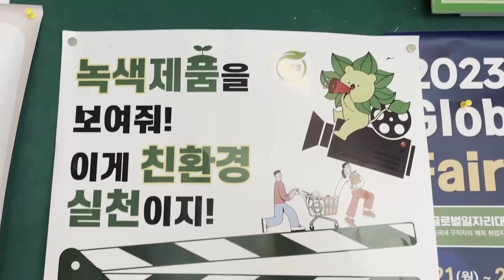[NIE서포터즈] 29초 영화제_우리의 생태로움은 [아나바다]이다.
생태를 사랑하는 네 명이 모여 각자가 생각하는 생태로움이 무엇인지, 그것을 삶에서 어떻게 실천할 수 있을지에 대한 모습들을 영상으로 남겼습니다.
`생태`의 의미는 너무 포괄적이기 때문에 우리는 그 단어를 사랑합니다.
꾸밈없이 순박하면서도, 거대하고 웅장하거든요.

박범의 님의 생태로움은 [ 협력 ]입니다. 개인의 노력은 미약하더라도 모두가 함께 노력한다면, 비로소 생태로움을 이뤄낼 수 있을 것입니다.

황서연 님의 생태로움은 [ 관심 ]입니다. 생태에 지속적인 관심을 주는 것은 굉장히 중요합니다.

김대영 님의 생태로움은 [ 살펴봄 ]입니다. 작은 곤충들조차 그냥 지나치지 않고 살펴보며, 생태의 중요성에 대해 다시금 생각하기 때문입니다.

김나연 님의 생태로움은 [ 외침 ]입니다. 생태 보전의 중요성을 외침으로써, 다른 사람들에게서도 생태에 관한 관심을 끌어낼 수 있습니다.

아나바다는 Announce Biodiversity의 뜻을 가졌습니다.
우리는 세상을 향해 생태계 다양성의 중요함을 크게 외치는 아나바다입니다.
우리의 생태로움은 [ 아나바다 ]입니다.